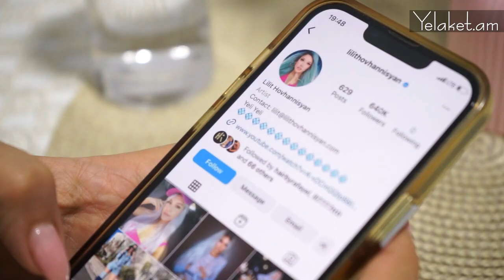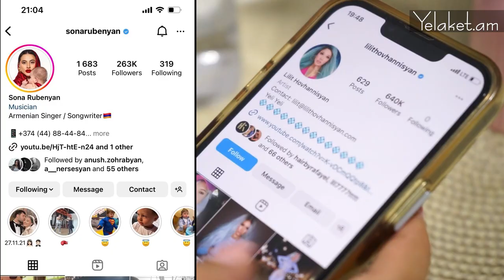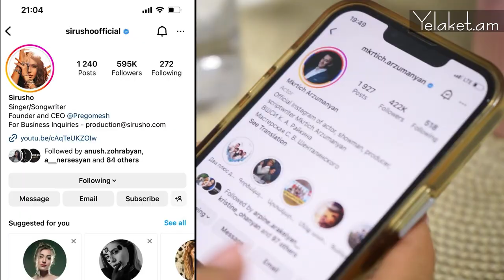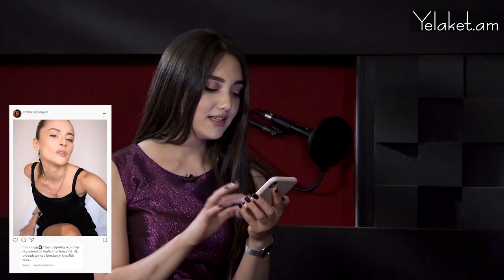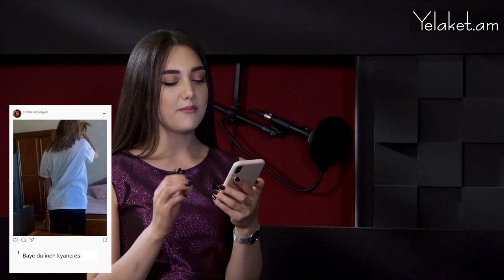Վա՜յ, Էմմա ջան, կներեք հեռախոսս երեխայի մոտ էր.